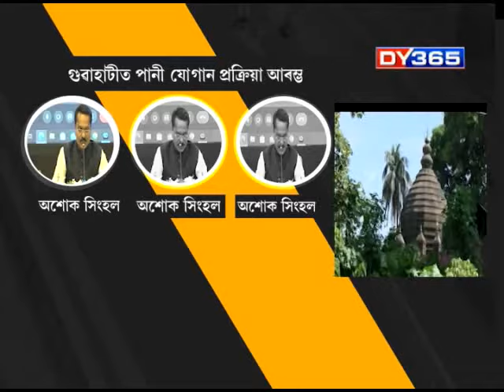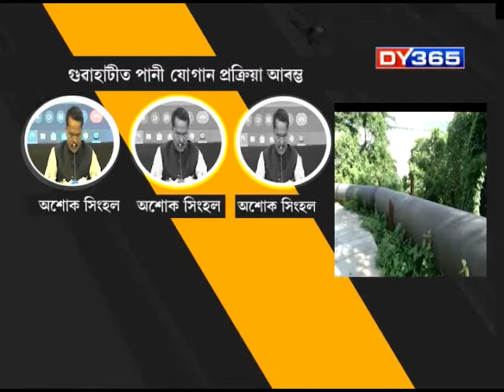24 GHANTA WITH ATANU BHUYAN || EPISODE OPF JULY 21 PART 5